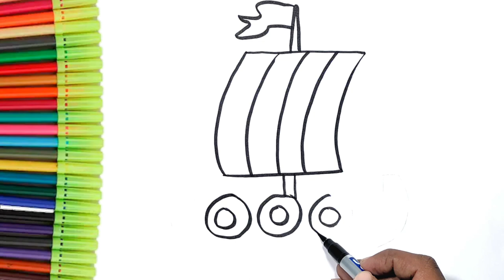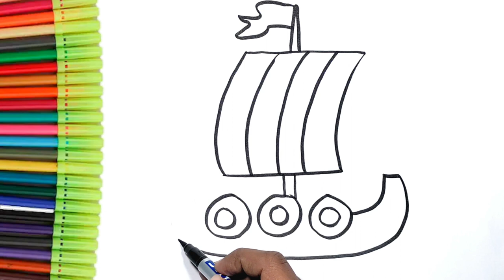Viking ship Drawing, Painting, Coloring for Kids and Toddlers